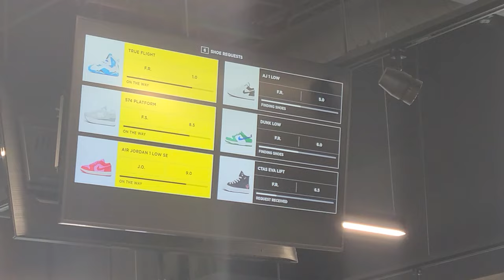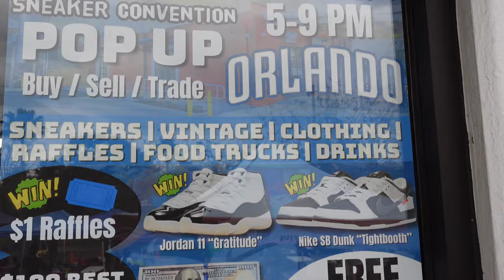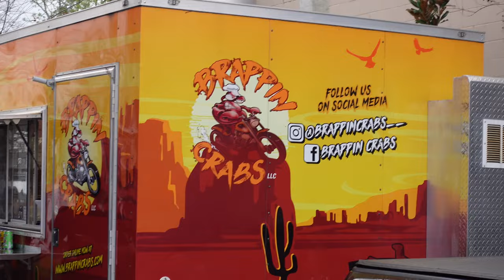Kicks For Your Sole Pop Up Event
Attending Kicks for your Sole Orlando Pop Up Event